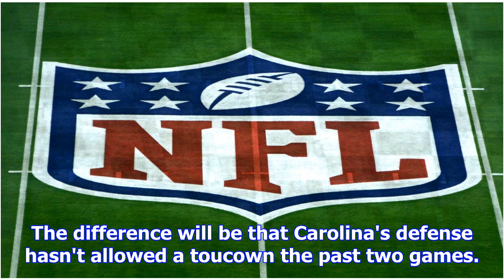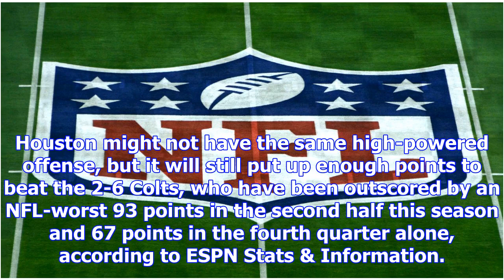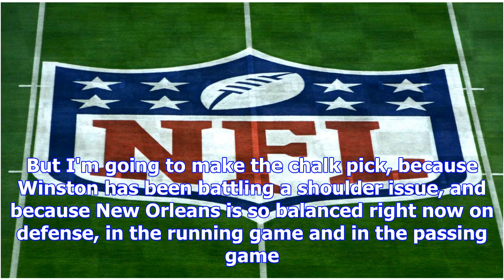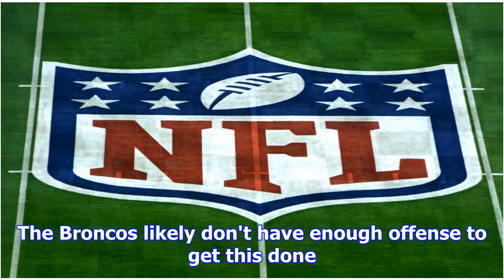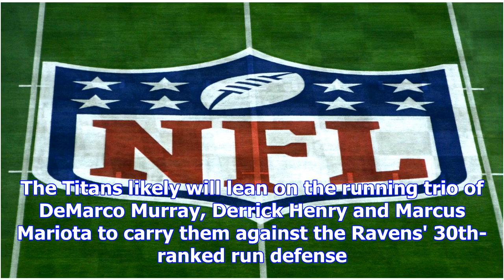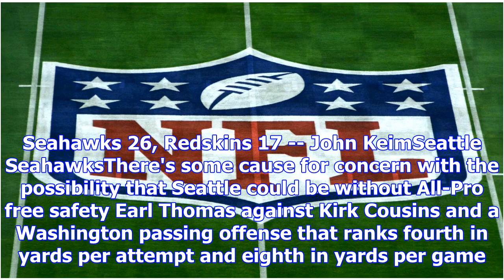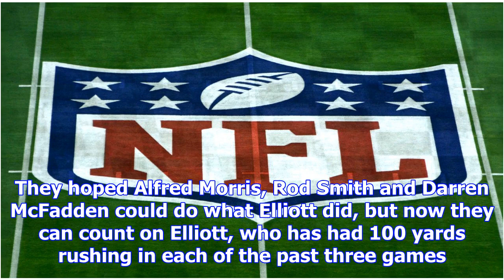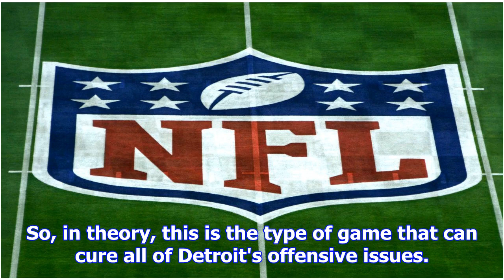Week 9 nfl nation predictions - nfl nation- espn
NFL Nation reporters predict the outcomes and scores for Week 9 games on Sunday and Monday. FALCONS ...